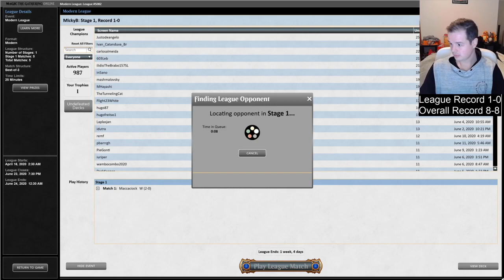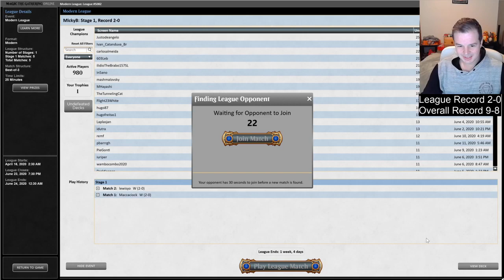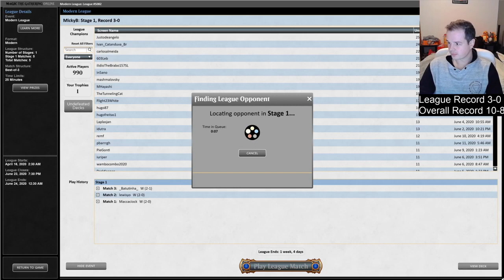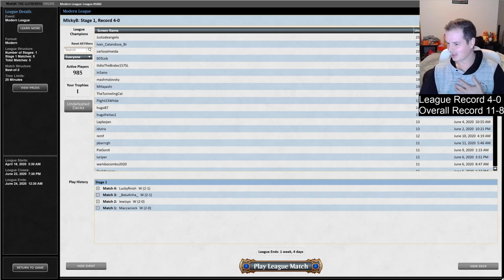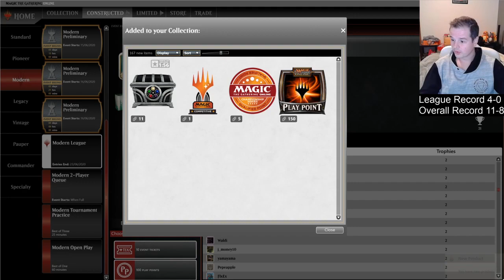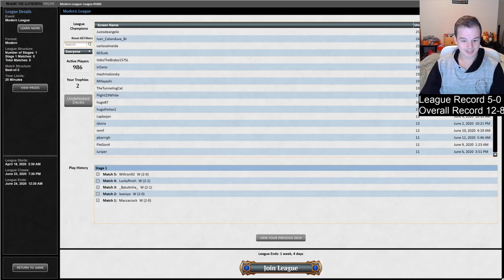THE 5-0! Bogles Modern League 61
Match 1 Jund

Match 2 Mono Red Prowess

Match 3 Boros Burn

Match 4 Grixus Lurrus Shadow

Match 5 4c Traverse Shadow